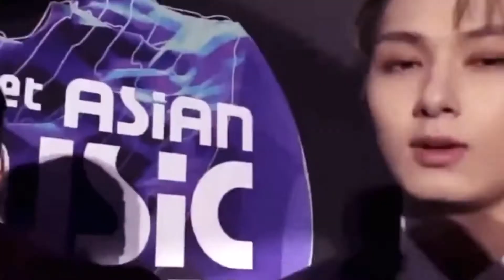Seventeen - Boys [ Charli XCX]